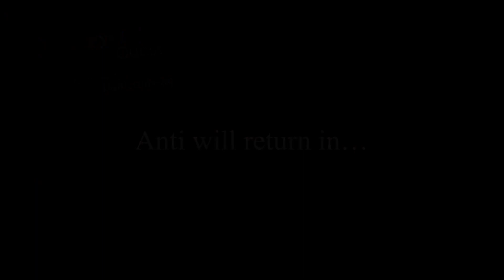CrystalQuestS3 Ep4 (Did I just create RAINBOWSTEVE????) 1Hour Special